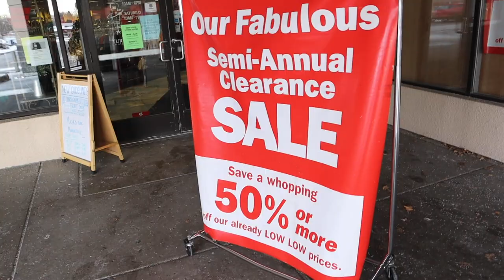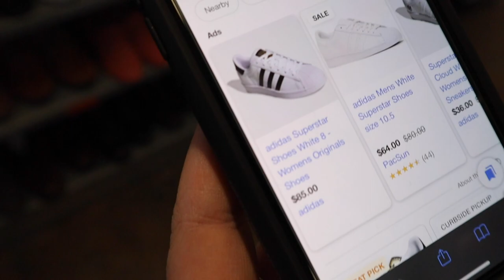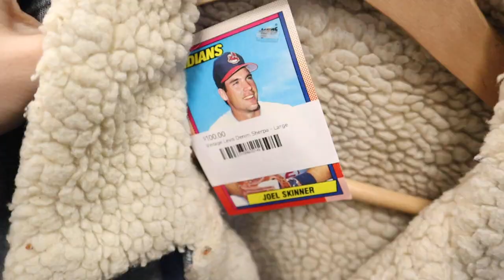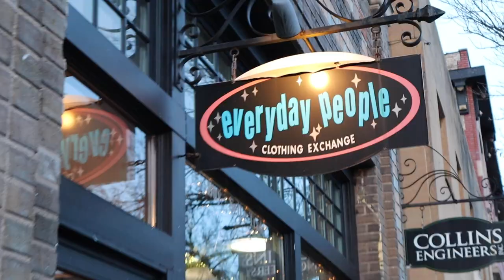THRIFT WITH ME AT THE BEST THRIFT STORES IN MINNESOTA II shopping Your favorite thrift stores!!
Hellooo!! For this weeks episode I shop at your favorite thrift stores in minnesota. OH MY GOSH you guy's do not dissapoint.  I am OBSESSED with these locations i found SO MANY GOOD FINDS.
locations:
1. Arc's value village: 6528 Penn ave S, Richfield, MN 55423
5. Everyday people clothing exchange: 1599 Selby Ave, st paul, MN 55104